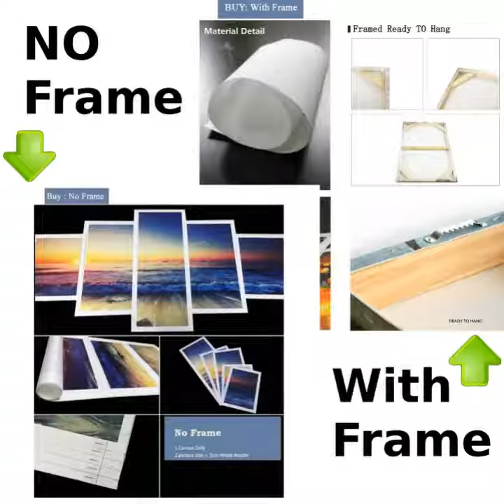CHIHUAHUA LONGCOAT HUGE